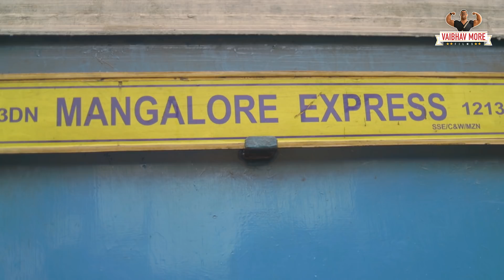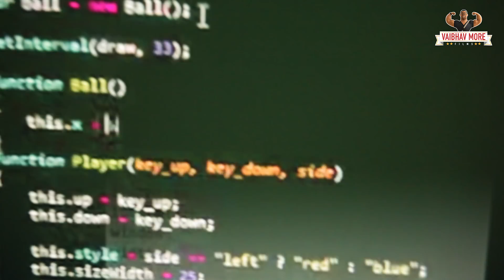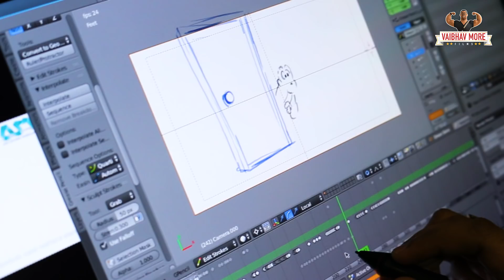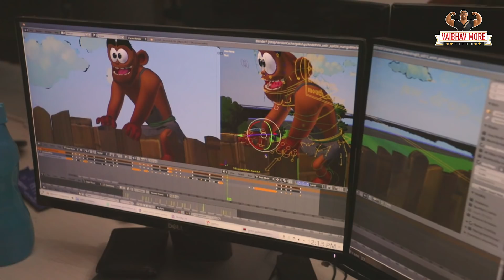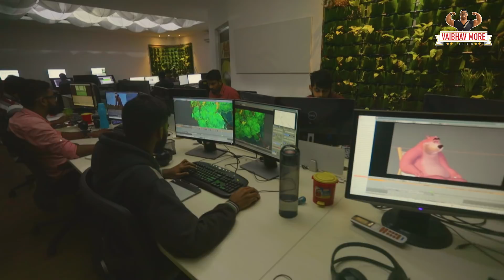Open Source : Creative freedom for every artist.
A small video made on Open Source softwares. Thanks to AUM animation Studio for information and guidance.